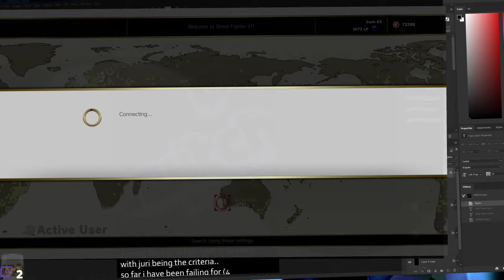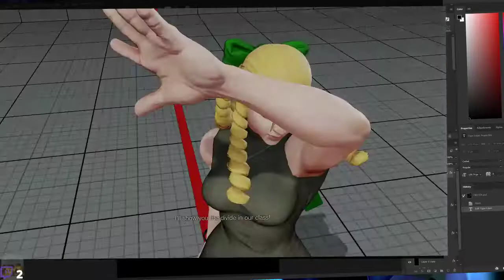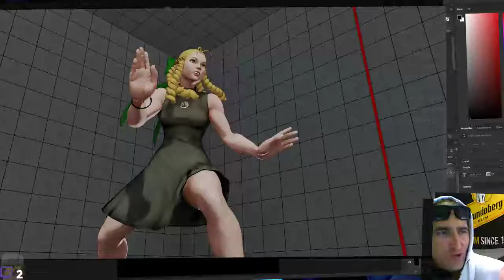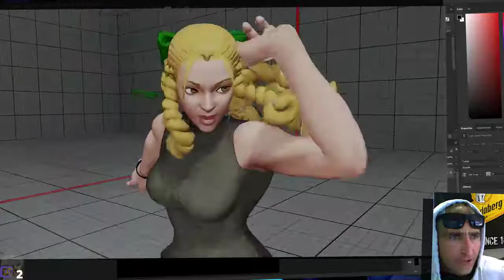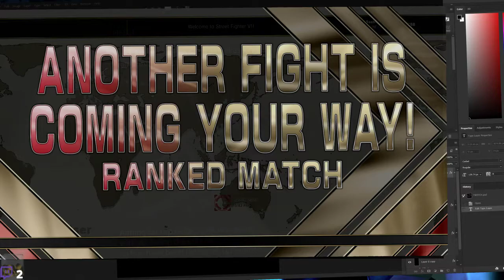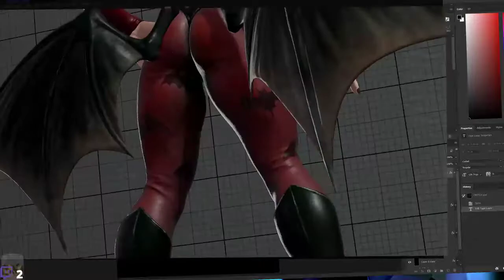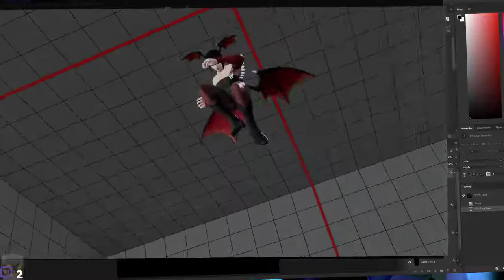Catch These Hands? Kiss These Feet!